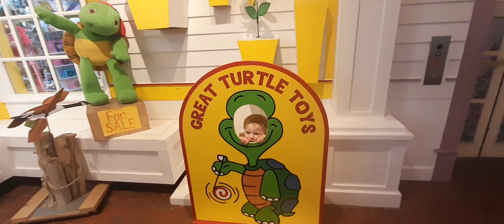Mackinac Island Summer 2020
Come along as we visit mackinac island.